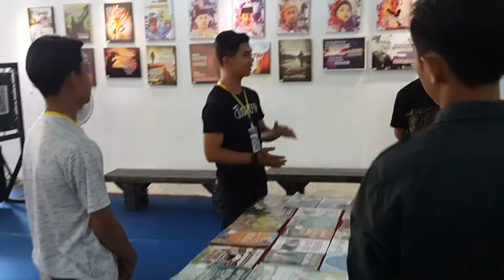Tempoa Art Gallery pemeran buku utk hari pendidikan